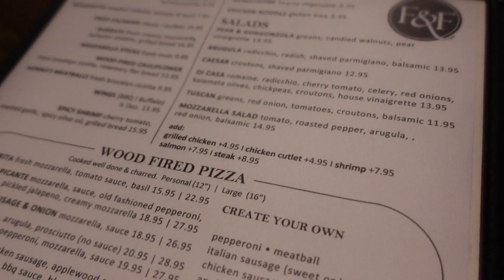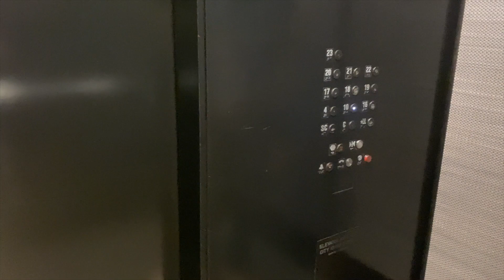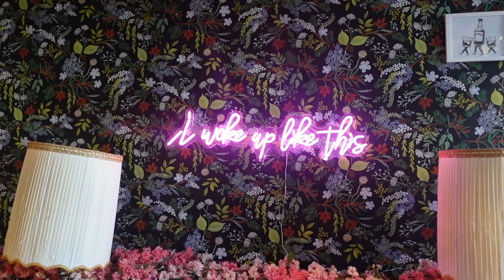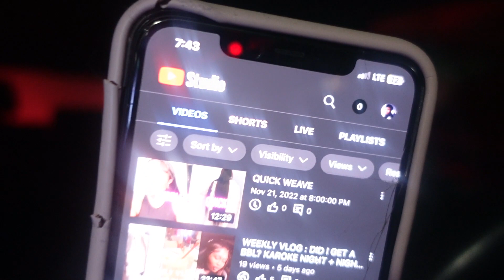VLOG | I LOST MY CAR + FRIENDSGIVING DINNER, BIRTHDAY BRUNCH & MORE